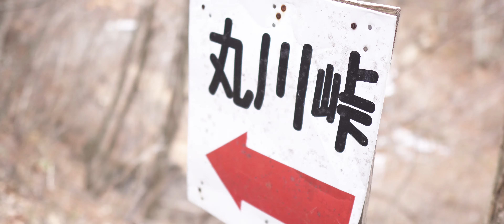Koganezawa Mountains │ 小金沢連嶺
山梨県・小金沢連嶺の山ムービー。

ドローン飛行のため、
・関東地方環境事務所（秩父多摩甲斐国立公園の管理者）
・奥多摩自然保護官事務所（同上）
・山梨県県有林課
・甲州市
・丹波山村
・大月市
に飛行可能か問い合わせました。
※2019年2月時点では可能。以後は要確認。